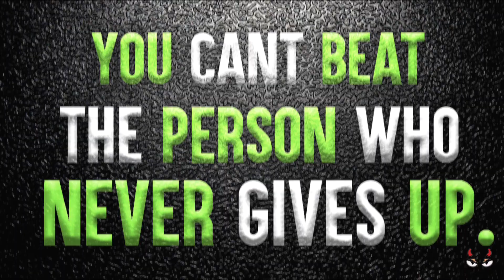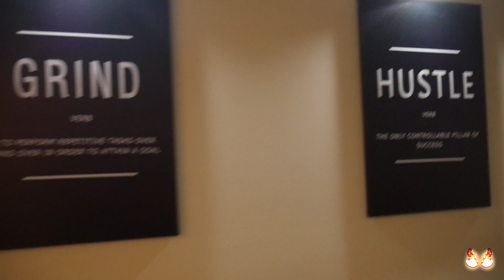I BROKE INTO THE YOURUBE HEADQUARTERS!? | JUSTDOITTRAY